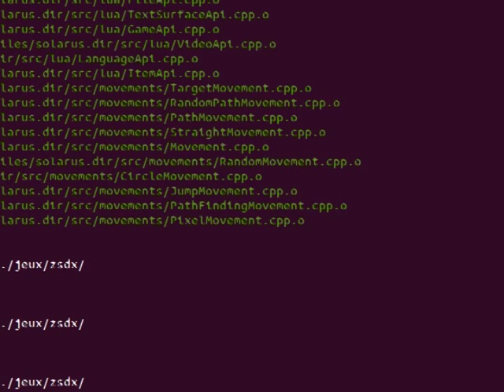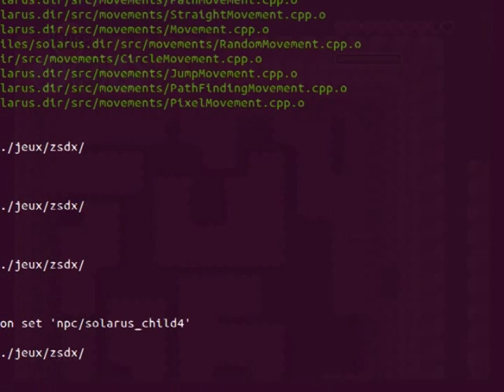Solution de Zelda Mystery of Solarus DX - bonus : Les Fragments de Cœur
Solution de Zelda Mystery of Solarus DX. Épisode 20 (bonus) : Récapitulatif des 32 Fragments de Cœur.